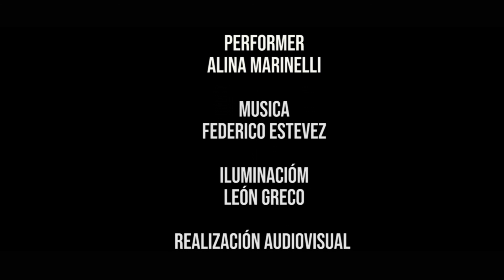Documental sobre Todo Dentro Melisa Zulvertti